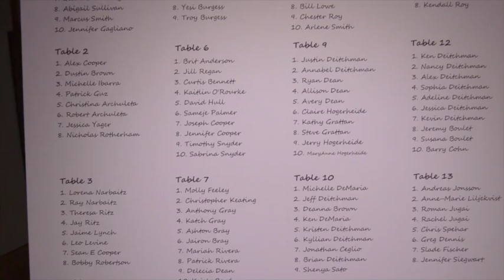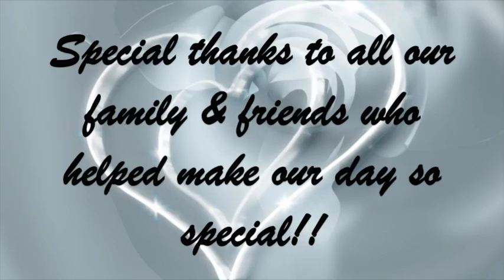Soolin & Alex Wedding Day